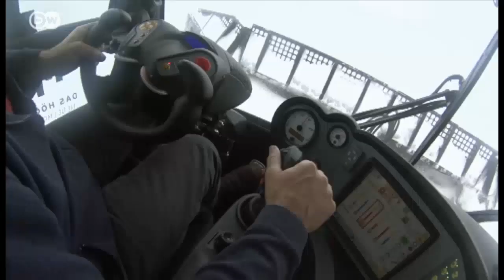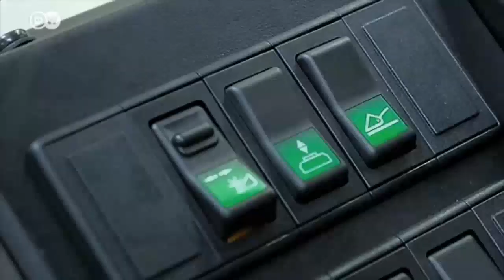Mild winters tough on snow groomer makers | Business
Un-snowy winters in many parts of the world are making problems for Kässbohrer, a German manufacturer of snow grooming equipment. It’s looking for new areas where it can apply its expertise in all-terrain vehicles.